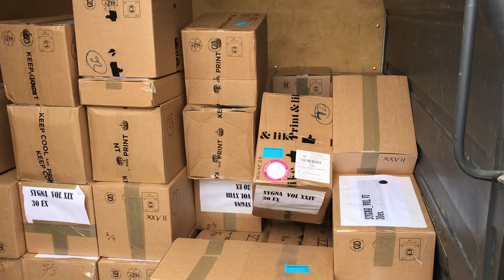Україна проти Росії: Зеркаль розповіла, як РФ затягує процес у Гаазі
За два роки позиція російської сторони в Міжнародному суді ООН у справі "Україна проти Росії" не змінилася, тож нічого нового під час сьогоднішніх слухань українські представники не почули.
Про це заявила очільниця вітчизняної делегації заступник міністра закордонних справ Олена Зеркаль після тригодинного судового засідання, присвяченого попереднім запереченням Російської Федерації, повідомляє кореспондент Укрінформу у Гаазі.